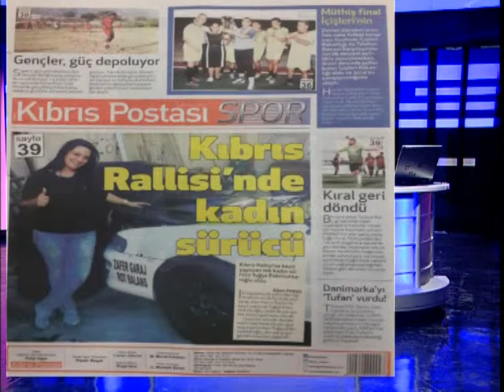Atıf Müezzinler ile Sabah Sabah - Hüseyin Sevay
Trafikte Kazasız Yaşam Derneği Başkanı Hüseyin Sevay ile trafikte yaşanan sorunları ve derneğin çözüm önerilerini konuştuk.